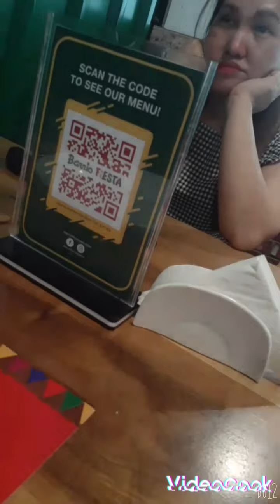enjoy kami" ni manghod, pumonta kami sa barrio fiesta city center doha!🇶🇦 😉